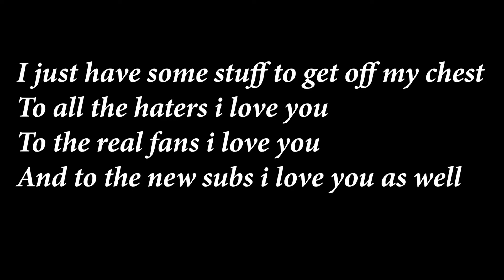Dj-Snowflake King (Prod by Robert Tar)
A lot of stress and other crap was on me and i let most of it out in this rap song and even so I love how this was made no rush job this was my masterpiece for you

Lyrics
1st verse
Blue eyes in my physics
Going to hit you with my lyrics
turning summer to winter
you know you can do better
Not a diss man in improving over time
You can’t even hear after i drop this rhyme
Key-Keyblade trigger going off on the haters
can’t win if you are not a real player
Killua going Godspeed
King of the rappers i am going to be king and reach my dream
Chorus
Rapping take a lot of work but i go all might
When others are happy I'm thinking alight
Hates think its poor but they want more
But you are disappointed like the game battleborn
Slice the hatters i will never die banki I'm alive time to fly
Using darkness to control the heart
No need for the bling when i am sitting down as the king
2nd verse
Good luck trying to stab my heart am one with the dark
Do your part light in my heart
No need for a ace of spades
When i am the king of games
I will send you to the lifestream to fulfill my dream
Janken Stand fire ball going to top them all
More happyer then a girl at the mall
You will need to call darkwing to stop me
But good luck i am the king

3rd verse
Terra i slap that fool faster then a anbu
Took out a Uchiha hanged that's new
Magica you are weak i put you in your place
Like i did novatron you lost the race
rasengan shuriken Snowflake back again
Gum-gum Red Hawk Oathkeeper mad hot
Now i start again new game plus but they are
Imposters among us